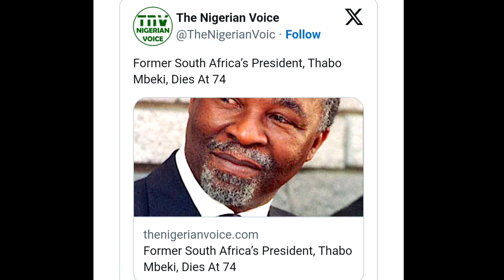Thabo Mbeki DEAD or Alive? | Former South African President Thabo Mbeki Dead at 74 - RIP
Thabo Mbeki DEAD or Alive?  | Former South African President Thabo Mbeki Dead at 74